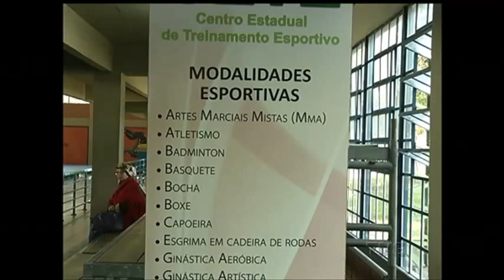De volta ao Estado, o esgrimista Guilherme Toldo avaliou participação nos jogos do Rio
O esgrimista Guilherme Toldo, do Grêmio Náutico União, voltou ao clube e avaliou sua participação nos jogos do Rio.